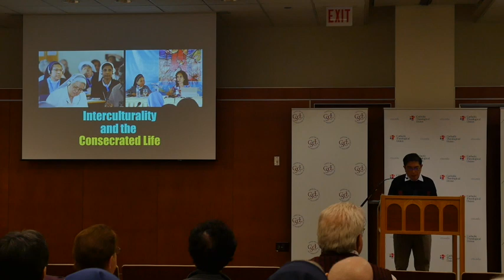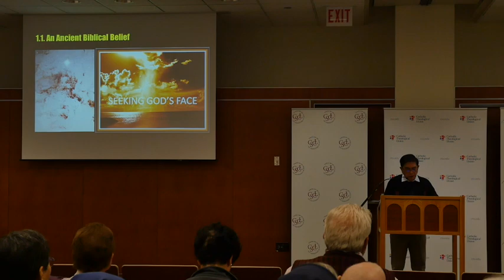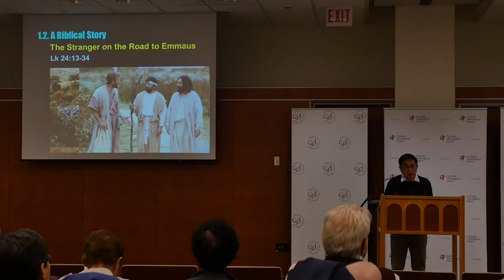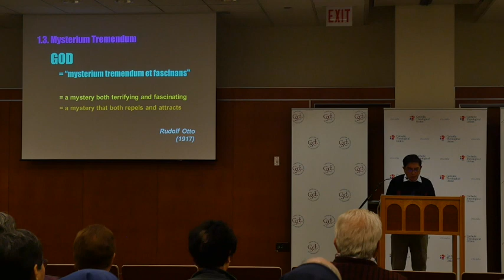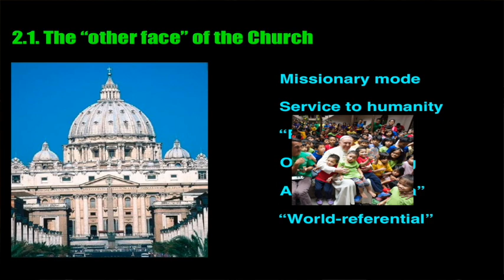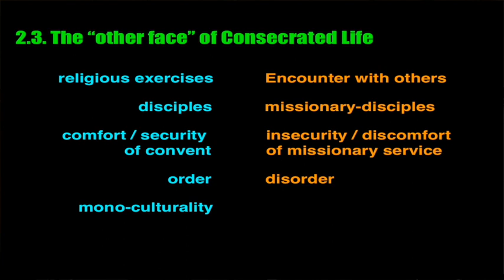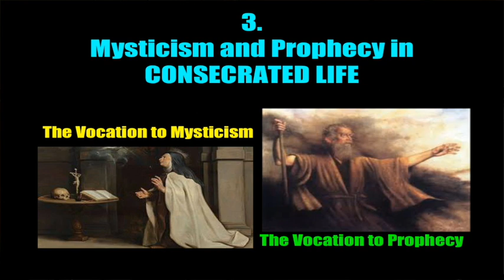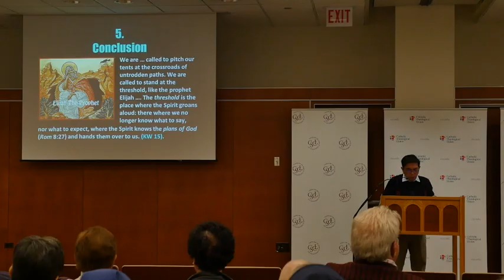Antonio Pernia Monday